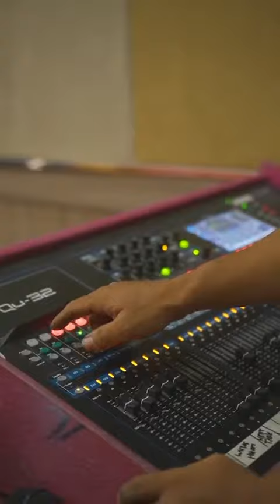Archipelago Rich in Values - favehotel Cilacap